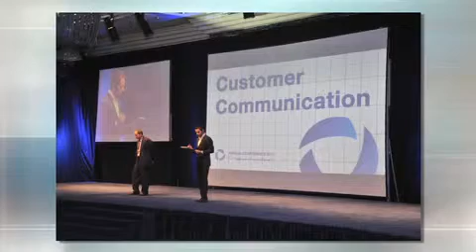Arabic Male MC